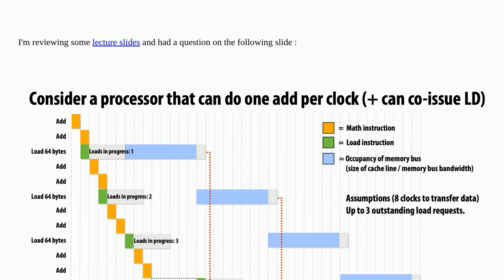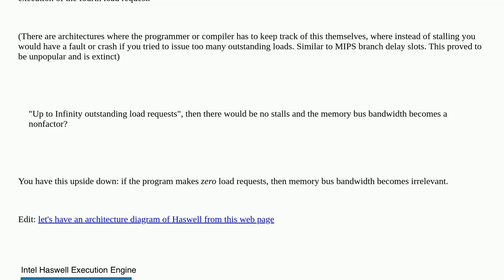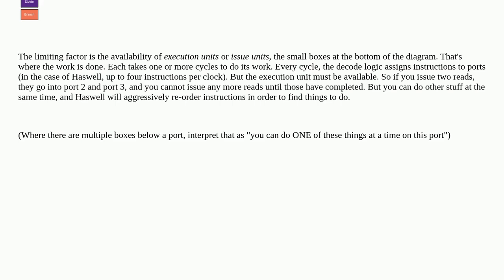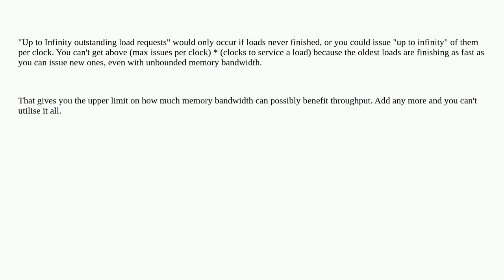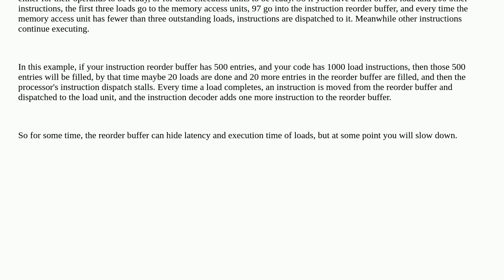Softwareengineering: Is the maximum number of outstanding load instructions limited by the CPU ar...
Is the maximum number of outstanding load instructions limited by the CPU architecture or the program?

A special thanks goes out to the awesome community

  memory architecture cpu